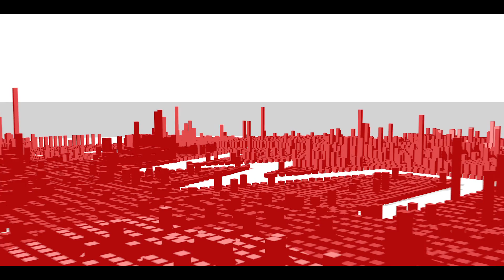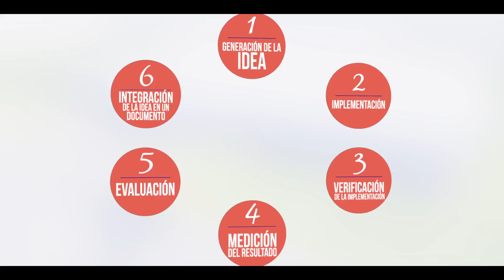Ki Wo Tsukau | Testimonios | Africam Safari | BUAP | HINO | UTNA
Testimonios de la aplicación de la metodología Ki Wo Tsukau:

UTNA:  Jovita Matínez
Africam Safari: Gregory Camacho
BUAP: Elsa M. Fuello
HINO: Kenji Furukawa